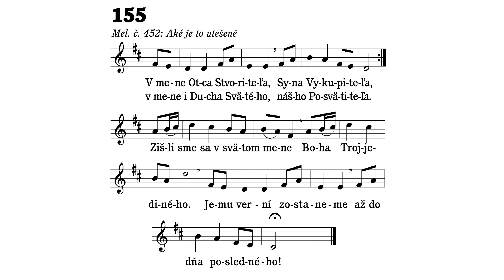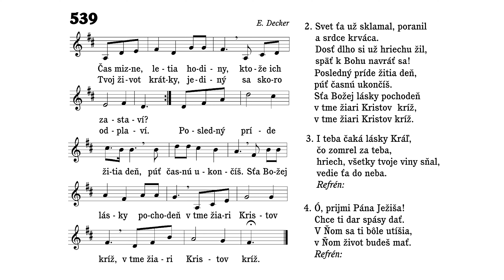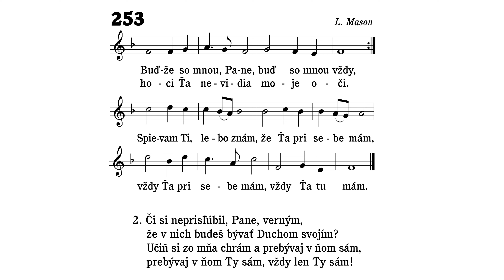Služby Božie (9. január 2022)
Dnes sme sa zamýšľali nad zmyslom života, nad rôznymi časmi, ktoré prichádzajú v našom živote. "Všetko má svoj čas a každé počínanie pod nebom má svoju chvíľu." ( Kaz 3, 1)

0:00 155 V mene Otca Stvoriteľa
1:04 539 Čas mizne, letia hodiny
4:35 Modlitba – pred kázňou
5:28 Kázeň
26:09 253 Buďže so mnou, Pane